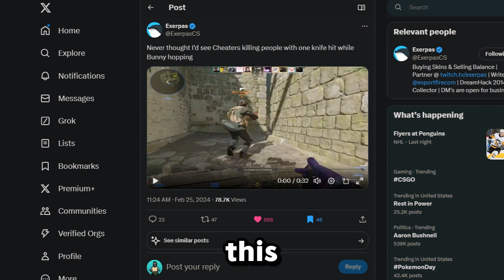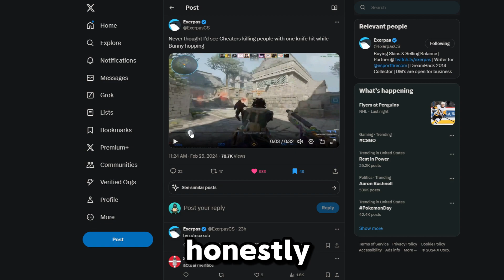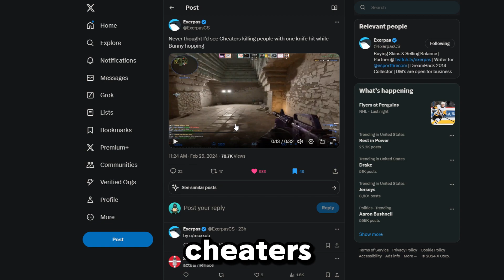CS2 cheaters use NEVER BEFORE seen cheats (how is this possible?)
CS2 News / Drama

[tags]
[extra]
cs2 csgo counterstrike counter strike 2 counterstrike 2